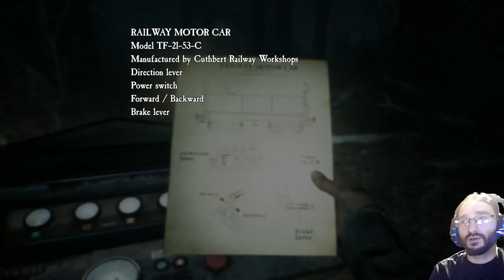Let's Play Blair Witch Part 6 Ye Ole Sawmill